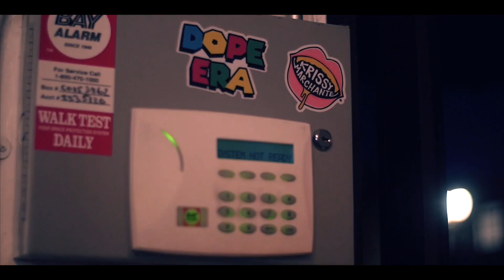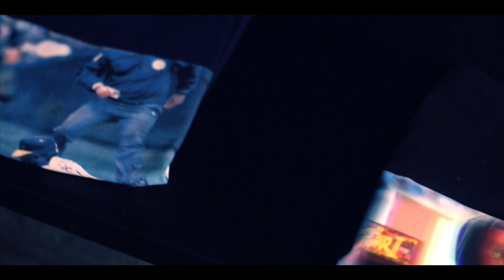DAONLYGG - STEWIE || DIR BY.